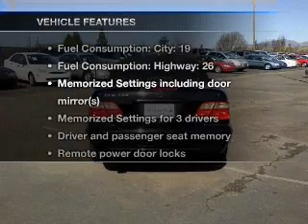2002 Mercedes-Benz CLK-Class - Dublin CA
Year: 2002
Make: Mercedes-Benz
Model: CLK-Class
Trim: CLK320
Engine: 3.2 liter 6 cylinder 18 valve
Transmission: 5-Speed Automatic
Color: Black
Mileage: 124129
Address:
6438 Sierra Court